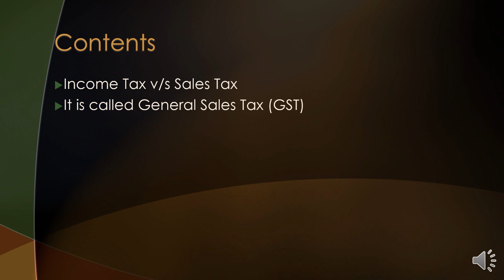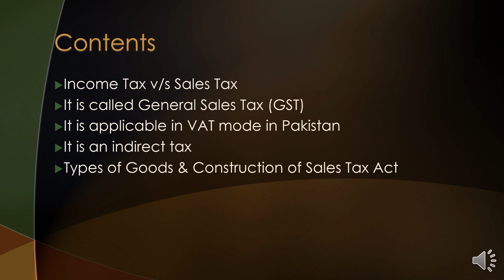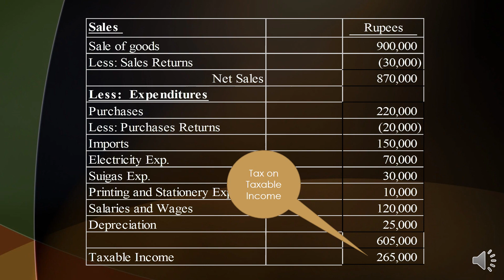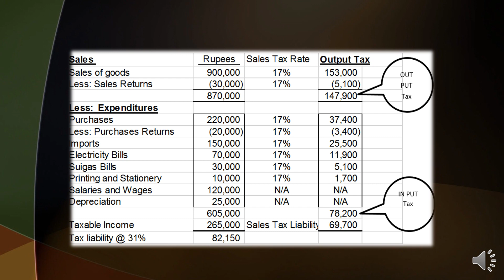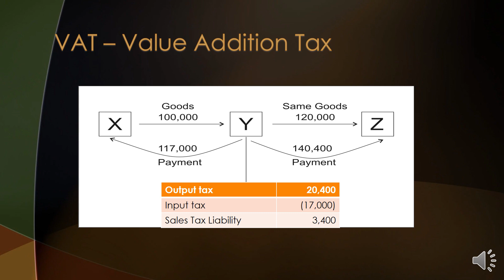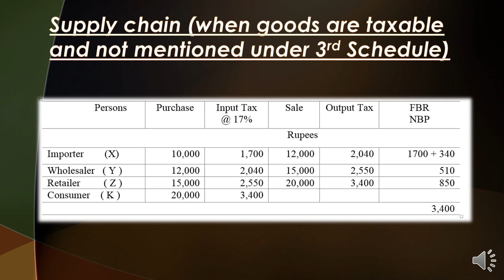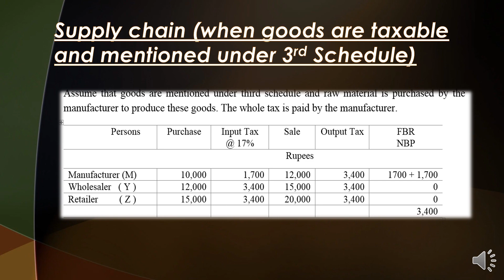Sales Tax System of Pakistan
A very helpful video to learn basics of Sales Tax of Pakistan. A comparison of Income Tax and Sales Tax is also made here.